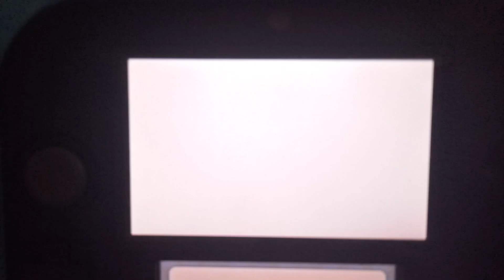Tomodachi life Tina is 9 Day Travel